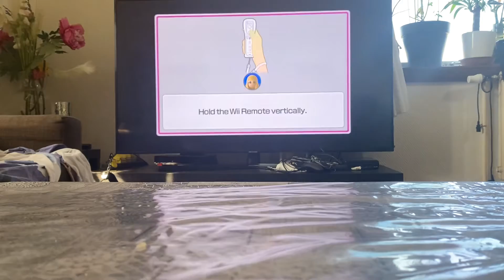Wii Party U Highway Rollers Lillie Vs Peach Vs Lucía Vs Alice Part 3